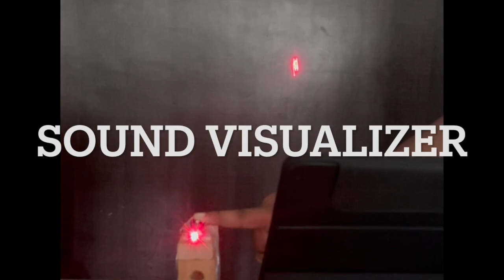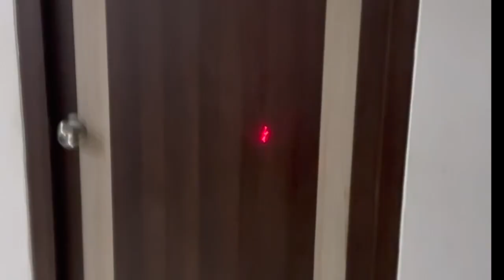Sound Visualizer: Turning Music into Art! | Science Magic | School Project | Grade 4 | Simple | DIY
Welcome back to @SuperGamerandReader  In this exciting episode, we delve into the incredible world of the "Sound Visualizer." Join us as we transform sound into mesmerizing art right before your eyes. This project combines science and magic to create stunning visual patterns using nothing but a mirror, a laser pointer, and our voices. Discover the science behind it and watch as we explore the captivating connection between sound and visuals. Don't miss this amazing adventure in the world of science and fun! Stay super, everyone!